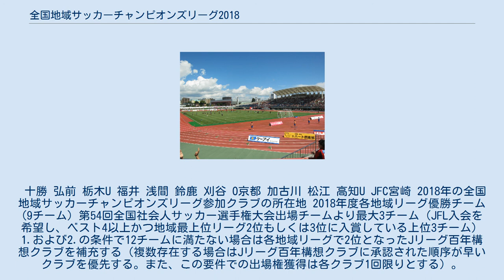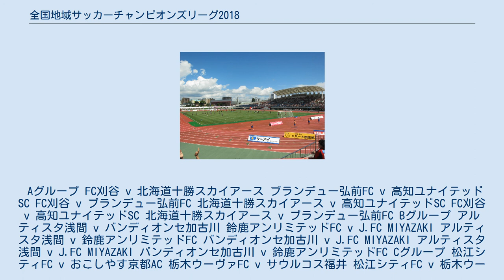全国地域サッカーチャンピオンズリーグ2018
全国地域サッカーチャンピオンズリーグ2018（ぜんこくちいきサッカーチャンピオンズリーグ2018）は、2018年11月9日から11月25日まで、北海道、岐阜県、島根県及び千葉県で行われた42回目の全国地域サッカーチャンピオンズリーグである。
 2018年6月8日に全国社会人サッカー連盟から大会要項が発表された。
 本大会は大きなレギュレーション変更が複数あった。
最大の変更点は本大会への参加資格において「地域リーグでの成績」と「日本フットボールリーグ (JFL) への入会の意思」が強く反映されることになったことである。
具体的には9つの地域リーグの代表それぞれ1チーム以外の出場枠について「地域リーグ（最上位リーグ）2位、3位チームの中から、全国社会人サッカー選手権大会のベスト4以上で、JFLへ入会を希望する最大3チーム」に与えられることになり、JFL参入を希望しないクラブ、もしくは地域リーグ2部や都道府県リーグからのいわゆる「飛び級」参戦が不可能になった。
また、いわゆる「輪番枠」についても、JFLへ入会を希望することが要件とされた。
 また、1試合あたり交代できる選手の数が「最大5名」に変更されたほか、決勝ラウンドもこれまでの「連続3日間」から中1日の休息日が設けられ、水・金・日の5日間の開催となる。
決勝ラウンドの日程変更については、FC今治（2016年大会優勝）オーナーの岡田武史の提案によって実現したものである。
ただし、1次ラウンドは前回に続いて、引き続き、金・土・日の3日間連続の開催となり、それに、決勝ラウンドも、休息日が設けられたとはいえ、1次ラウンド・決勝ラウンドとも1週間で戦うことも変わりないため、「過酷な日程」であることには変わりない。
また、前回大会まで続いた、90分で引き分けの場合のPK戦による完全決着方式（PK戦勝者に勝点2、敗者に1を付与）をやめ、両チームが勝点1を得る方式に変更された。
 なお、当初は1次ラウンドBグループは愛知県で、Cグループは岡山県で開催する計画とされていた。
 十勝 弘前 栃木U 福井 浅間 鈴鹿 刈谷 O京都 加古川 松江 高知U JFC宮崎 2018年の全国地域サッカーチャンピオンズリーグ参加クラブの所在地 2018年度各地域リーグ優勝チーム (9チーム) 第54回全国社会人サッカー選手権大会出場チームより最大3チーム（JFL入会を希望し、ベスト4以上かつ地域最上位リーグ2位もしくは3位に入賞している上位3チーム） 1.および2.の条件で12チームに満たない場合は各地域リーグで2位となったJリーグ百年構想クラブを補充する（複数存在する場合はJリーグ百年構想クラブに承認された順序が早いクラブを優先する。また、この要件での出場権獲得は各クラブ1回限りとする）。
 1.から3.の条件で12チームに満たない場合は、地域リーグ2位チームの中で、JFLへ入会を希望するチームを「2010年6月末の全国社会人サッカー連盟加盟登録チームの多い順番（関東→関西→九州→東海→北海道→中国→北信越→東北→四国）」で巡回し輪番により補充する（2018年度は北海道→中国→北信越の順）。
 組み合わせ抽選会は10月27日に行われた。